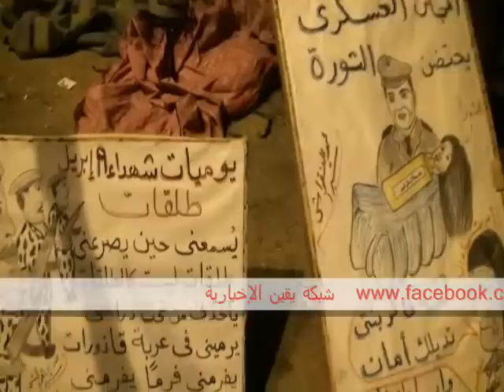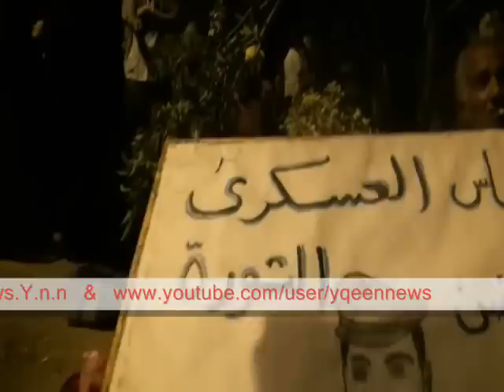من التحرير فنان يبدع برسم موقف الجيش مع الثورة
من وسط ميدان التحرير فنان مصرى يصور موقف الجيش مع ثورة 25 يناير بلوحة فنية